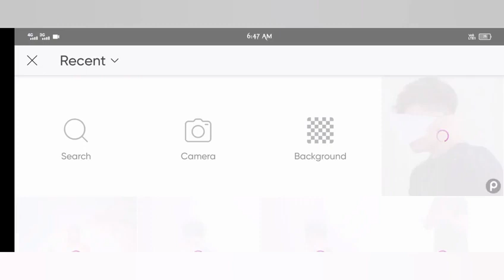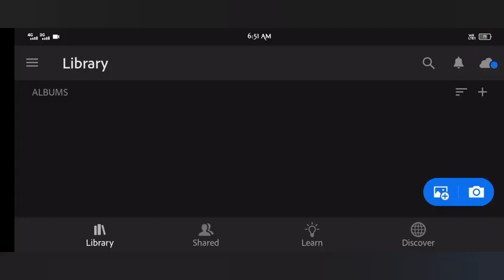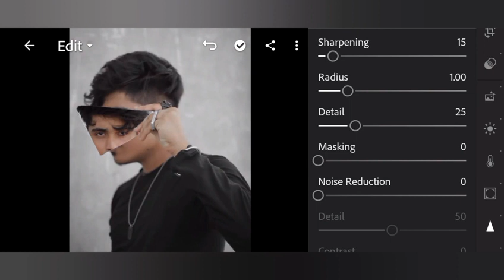Khatarnak nawab glass photo editing | Khatarnak creation | Rahul Editor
1. Photo editing
2. Picsart photo editing
3. Snapseed photo editing
4. Lightroom photo editing
5. Autodesk SketchBook photo editing
6. Photoshop photo editing
7. Photoshop tutorial
8. PicsArt tutorial
9. Photoshoot vlogs
10. Viral photo editing
11. Instagram viral photo editing
12. Glowing message photo editing
13. Glowing heart photo editing
14. Glowing photo editing in PicsArt
15. PicsArt photo editing 2021
16. Cb photo editing
17. Cb photo editing in PicsArt
18. Vijay Mahar new photo
19. Himmat Singh new photo editing
20. Taukeer editz new photo editing
21. NSB PICTURES New photo editing
22. Dm design new photo editing
23. Pranav PG new photo editing
24. Artist aj new photo editing
25. Bollywood actress photo editing

your questions:

poster movie